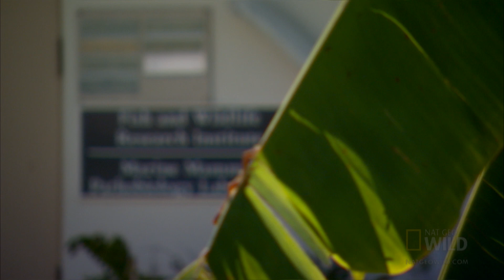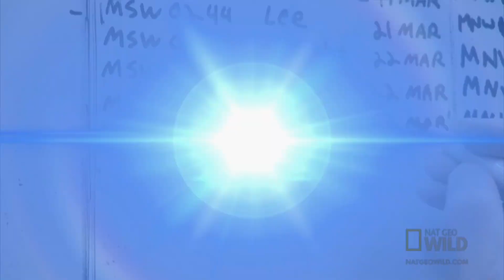Manatee Murder | Wild Case Files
Who or what is responsible for the deaths of so many Florida manatees?